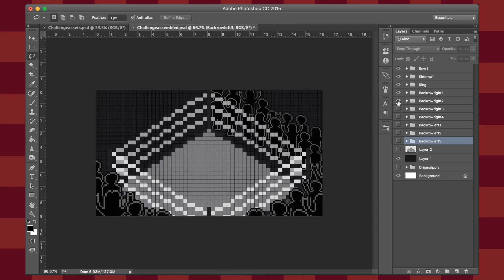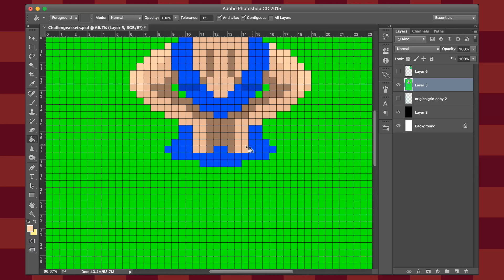Challenge Videos - New Animated Intro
A video I made about the new animated intro for our upcoming Challenge videos.

I do animation as a hobby, and am far from a professional.

State Of Noire is a musical duo comprised of Rob Noire & Phil The Dreamer.

Videos edited & produced by Rob Noire.